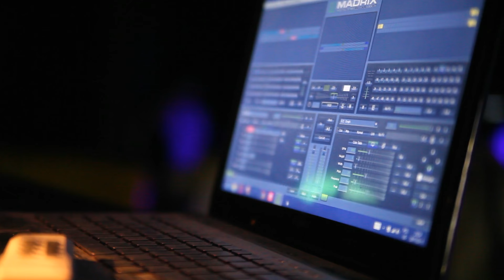Vehikuł Czasu Środa Wielkopolska - spot promocyjny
Spot promocyjny klubu Vehikuł Czasu w Środzie Wielkopolskiej
zdj. Piotr Robakowski, montaż Mikołaj Wojciechowski

Vehikuł Czasu Środa Wielkopolska
ul. Wiosny Ludów 10